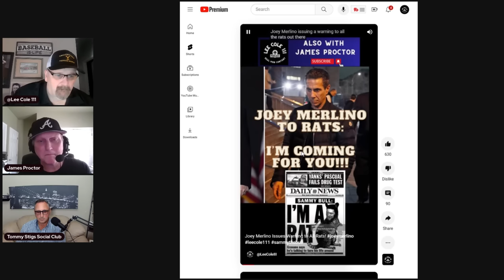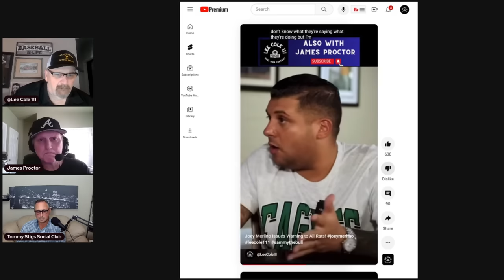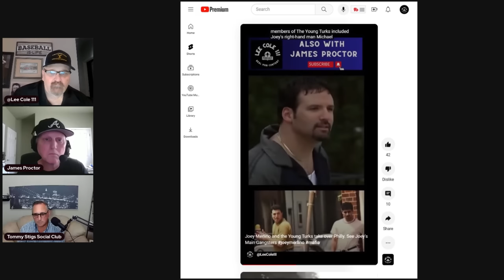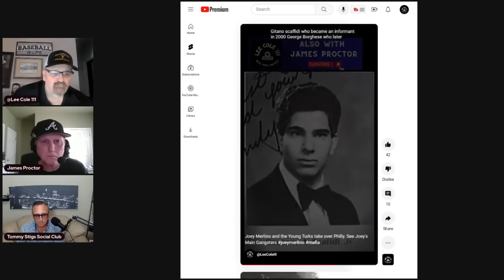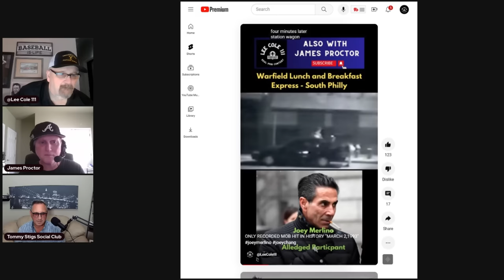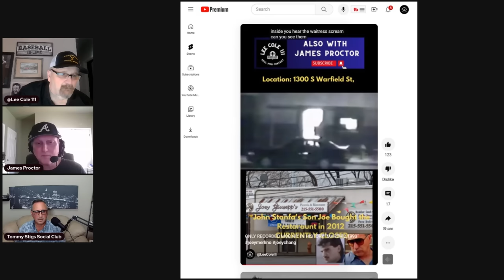Joey Merlino Young Turks go to war w John Stanfa, Joey also has nine lives.@TheSkinnywithJoeyMerlino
Joey Merlino survived two dozen attempts on his life. He took on a powerful Philly boss named John Stanfa. His crew called the young Turks were outnumbered and out armed and despite this in the end Joey Merlino became boss of the powerful Philadelphia Mob. With former bosses like Bruno, Scarfo and Stanfa.  Did Joey Merlino have nine lives or was he just lucky? Now Joey Merlino has come to YouTube and is the first mobster to come to YouTube that was not a Federal Informant.